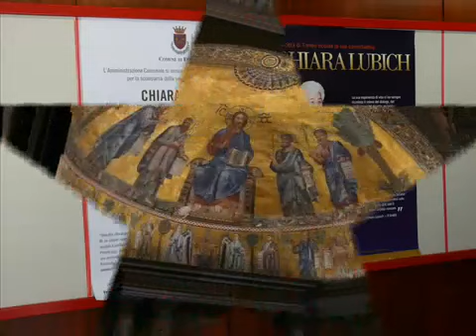Per sempre con noi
Tributo a Chiara Lubich